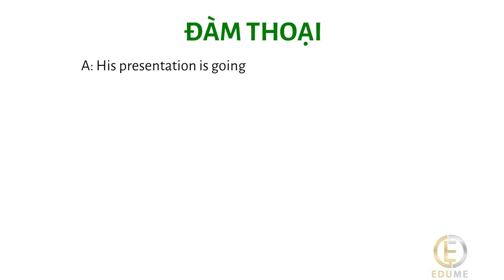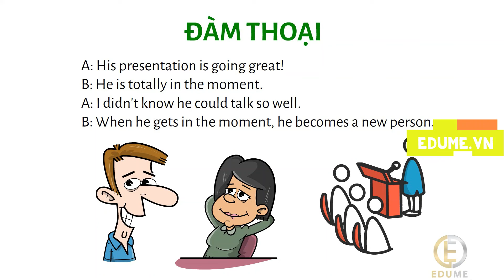TIẾNG ANH GIAO TIẾP 3 PHÚT MỖI NGÀY - Bài 78: TO BE IN THE MOMENT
Chuỗi bài luyện kỹ năng nghe nói tự nhiên như người Mỹ, chỉ với 3 phút để học và luyện tập mỗi ngày.